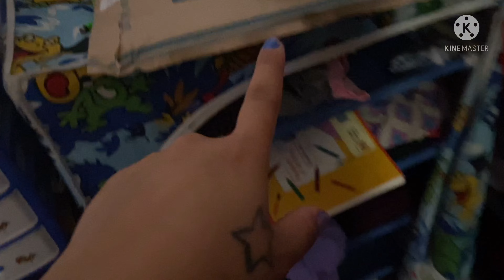Kisa Nervous ungjk Tini ||Anuza vlog